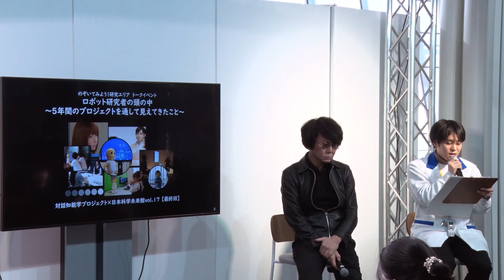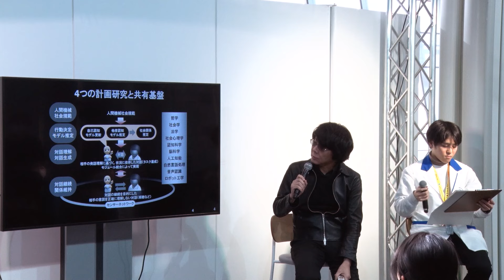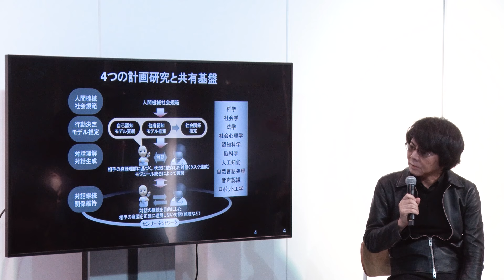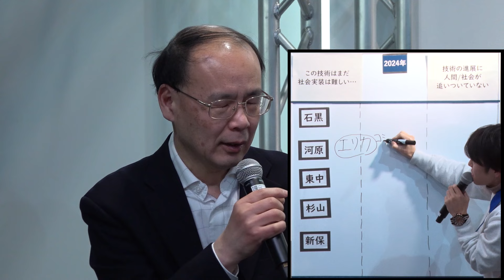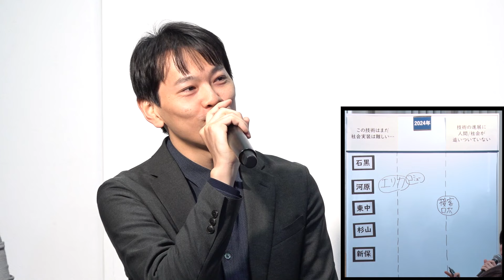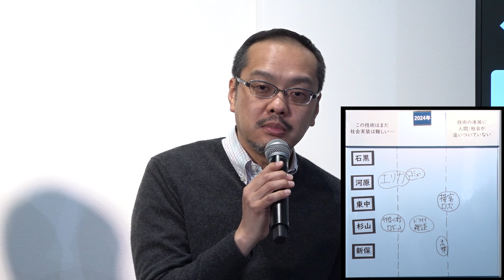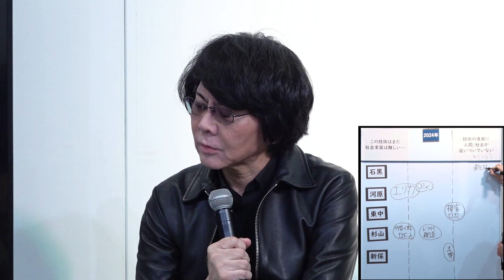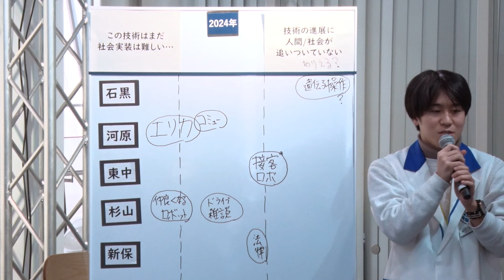ロボット研究者の頭の中 ～5年間のプロジェクトを通して見えてきたこと 対話知能学プロジェクト×日本科学未来館vol.17 トークイベント【最終回】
未来館の研究エリアでは、自分の考えや意志をもつロボットと一緒に暮らす未来をえがく研究チーム「対話知能学」プロジェクトが活動しています。
「対話知能学」プロジェクトと未来館は、新型コロナウイルス感染症の流行や生成AIの普及など社会が急激に変化するなか、5年間で計16回のトークイベントを通して、ロボットと暮らす社会について皆さんと考えてきました。今回はこの5年間の集大成としての最後のイベントになります。

「対話知能学」プロジェクトでは、人間とロボットが言葉を使って互いの意図や欲求を理解し合い、一緒に暮らしていく社会をつくることを目指して、これまで以下の4つの目標を掲げて研究を続けてきました。

・内容を完全に理解できない場合でも、自然な対話が続けられるロボットの実現
・決められた状況の中で、対話理解と対話生成の能力を発揮して目的を達成するロボットの実現
・自分で行動を決めたり人間の行動を予想したりするロボットの実現
・ロボットと一緒に生きる社会の新しいルールや法律の提案

このイベントでは、プロジェクトの代表である石黒浩さん、それぞれの研究班の代表である河原達也さん、東中竜一郎さん、杉山弘晃さん、新保史生さんにこの5年間で成し遂げたこと、そしてこれからどんなロボットの研究をしていきたいのかをお聞きします。
また、研究者の皆さんにロボットの研究を目指したきっかけだけではなく、ロボット以外にも興味のあることなどをお聞きして、研究者の頭の中に迫ります。
それぞれがロボット研究を進めるなかで本当に知りたいことはなんなのでしょうか？
皆さんのご参加をお待ちしています。

石黒 浩（大阪大学大学院 基礎工学研究科 教授）
河原 達也（京都大学 情報学研究科 教授）
東中 竜一郎（名古屋大学大学院 情報学研究科 教授）
杉山 弘晃（日本電信電話株式会社NTTコミュニケーション科学基礎研究所　主任研究員）
新保 史生（慶應義塾大学 総合政策学部 教授）

■企画・ファシリテーション
瀬戸翔吾（日本科学未来館 科学コミュニケーター）